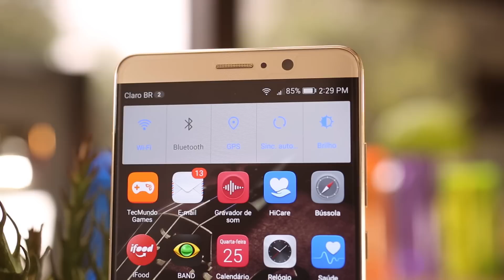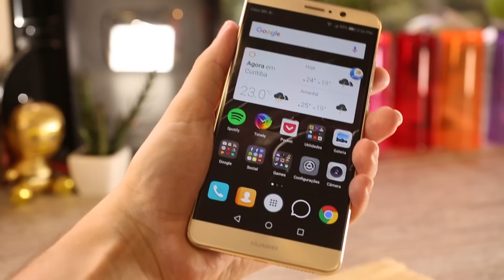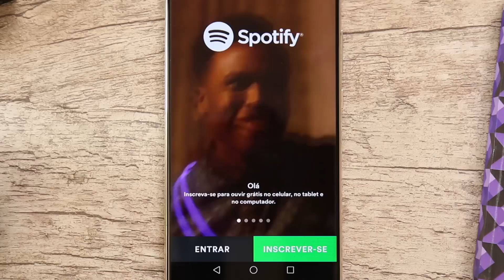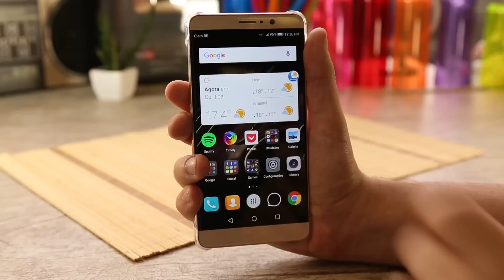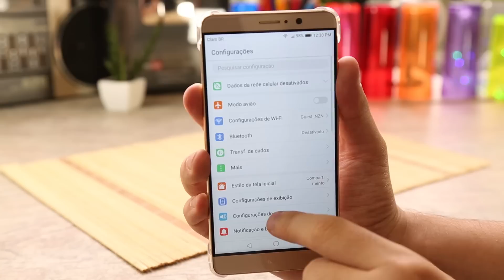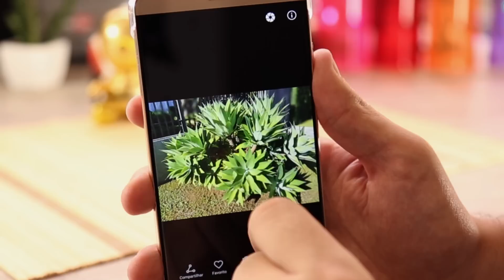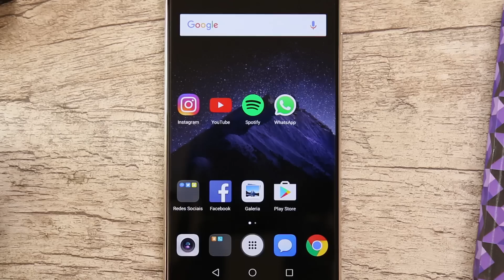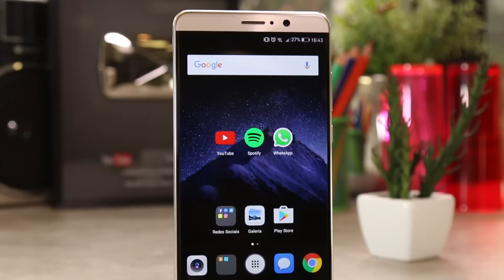Huawei Mate 9 - Review - TecMundo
CRÉDITOS
Texto: Felipe Gugelmin
Narração: Guilherme Sarda
Gravação e edição de vídeo: Matheus Zimmer